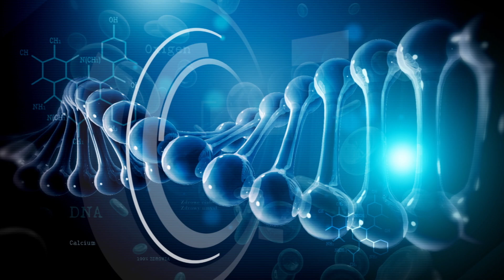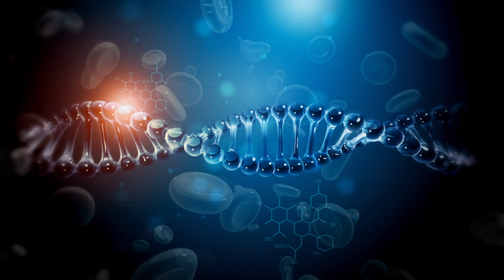Kierunek zdrowie - choroby neurologiczne u dzieci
💊 Kierunek Zdrowie 👉 pt. 16:40, pn. 9:30 🧠👶👧🧒

Jakie choroby neurologiczne najczęściej diagnozuje się u dzieci❓
Jakie objawy powinny skłonić do wizyty u neurologa❓
Jak rozpoznać udar mózgu u najmłodszych❓

ℹ️ Gościem Marii Zawały będzie prof. dr hab. n. med. Ilona Kopyta, kierownik Oddziału Pediatrii i Neurologii Wieku Rozwojowego Górnośląskiego Centrum Zdrowia Dziecka, Katedry i Kliniki Neurologii Dziecięcej Śląskiego Uniwersytetu Medycznego.